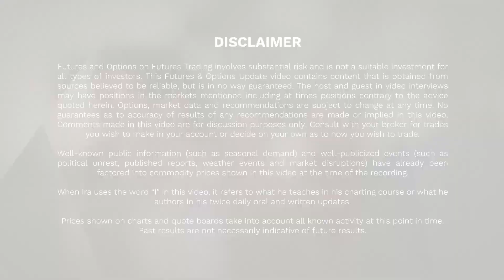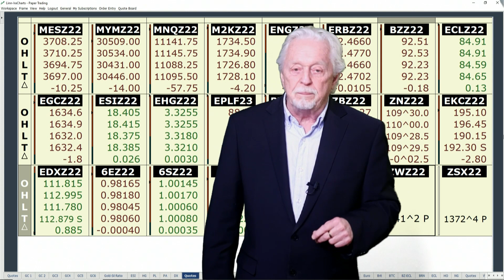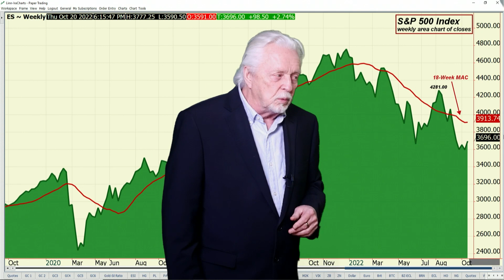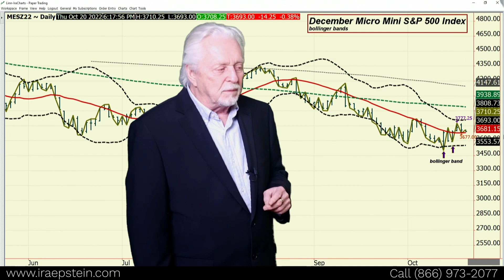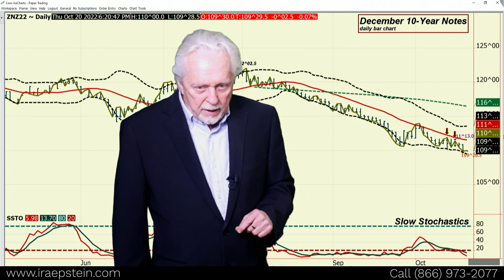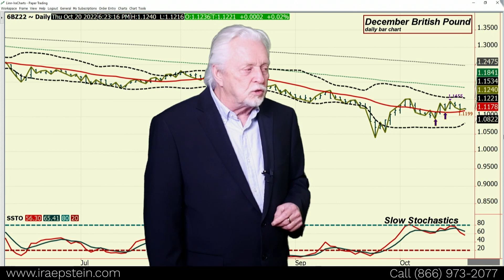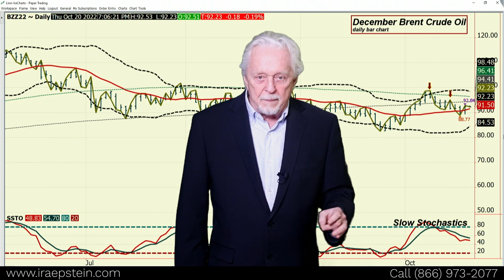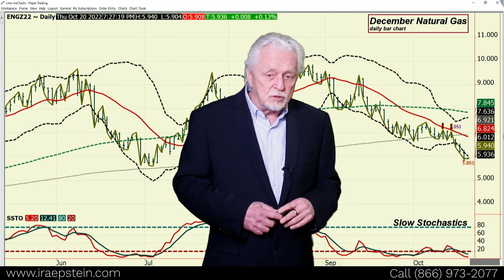Ira Epstein's Financial Markets Video 10 19 2022